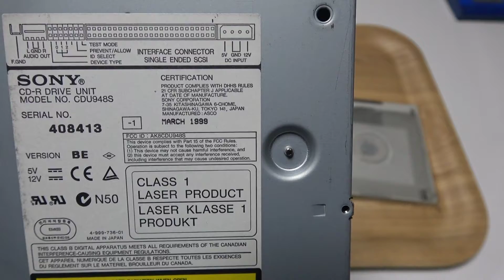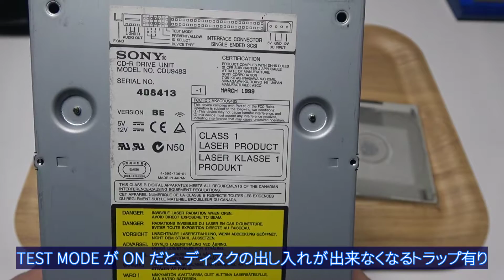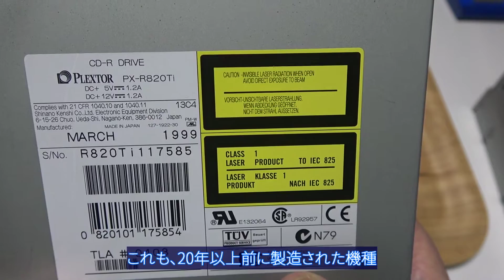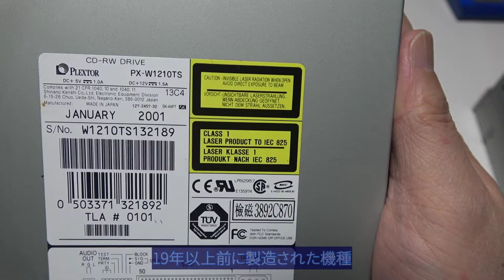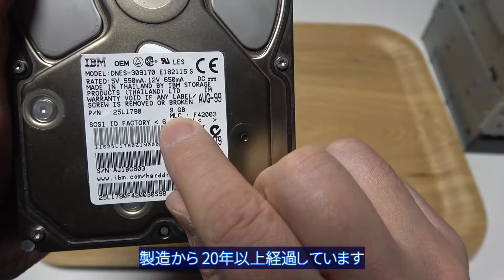SCSI CD-R ドライブのライティング専用PCの組み立て 01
SCSI インターフェイスを備えた CD-R ドライブのライティング専用PCの組み立てを始めました。
パーツを収集する動画になります。